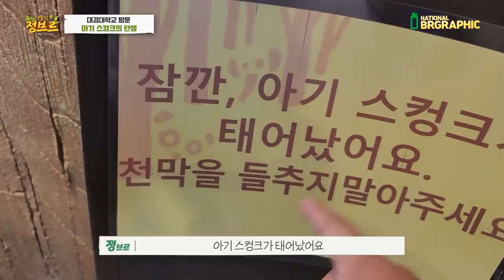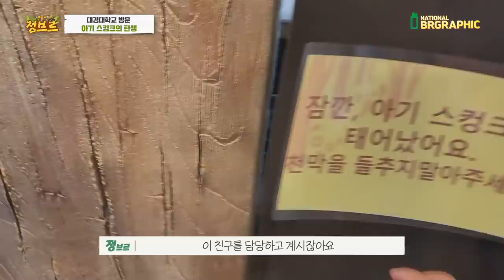심장주의하세요! 갑자기 아기스컹크가 태어났어요!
아기동물들이 태어나서 축하할겸 스컹크 아기는 본적이 없어 달려가보았습니다!!
담당 사육사분들은 방학때에도 항상 동물가족들과 함께하는모습 멋있습니다!
나중에 모두 성공하길!!